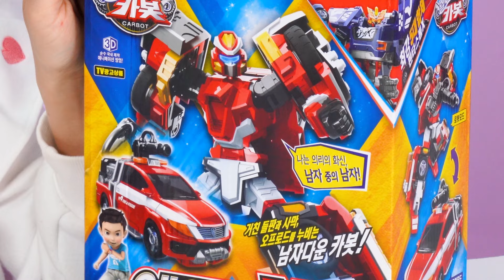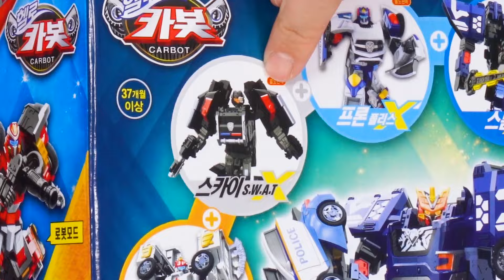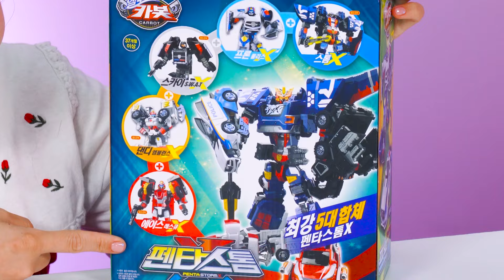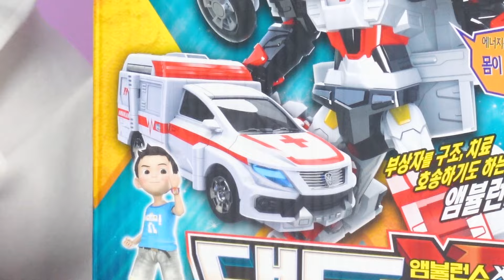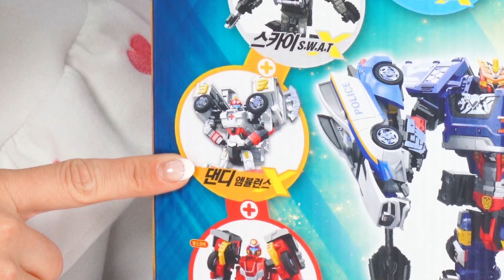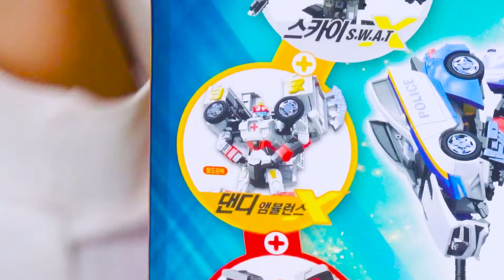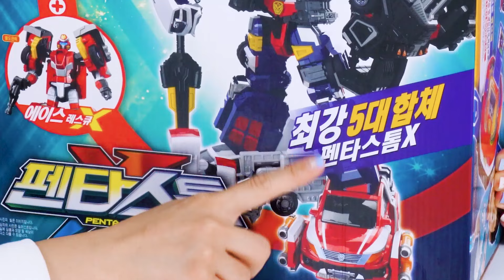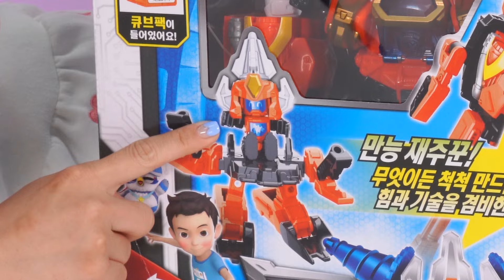[50분] 헬로카봇 시즌9 장난감 모두 모아보기_에이스X/프론X/댄디X/스카이X/스톰X/펜타스톰X/파워크루저 [베리]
헬로카봇 시즌9 장난감 모두 모아보기!! ε(*´･∀･｀)зﾞ

- 거친들판과 사막, 오프로드를 누비는 남자다운 카봇!_에이스 레스큐X
- 보다 강하고 세련된 모습으로 돌아왔다 정열적인 카봇!_프론 폴리스X
- 부상자를 구조,치료 호송하기도 하는 앰뷸런스 카봇!_댄디 앰뷸런스X
- 성격도 이상하고 어디로 튈지 모르는 4차원카봇!_스카이 스와트X
- 덩치도 제일 크고, 힘도 제일 강한 30톤 트럭 카봇!_스톰X
- 최강5대 합체 카봇! 펜타스톰X
- 만능재주꾼! 무엇이든 척척 만드는 힘과 기술을 겸비한 카봇!_파워크루저!